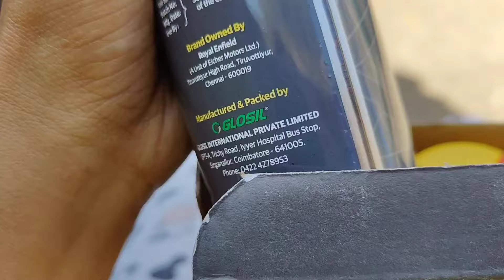adi gan shopping 🛍️🛒 hoy na new jaiga travel chalah lagih 😁😁😁